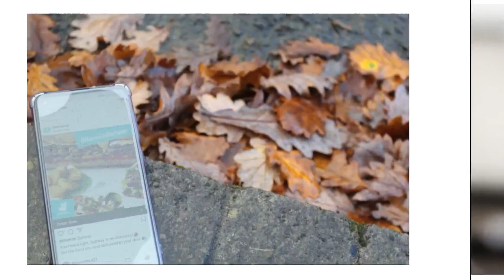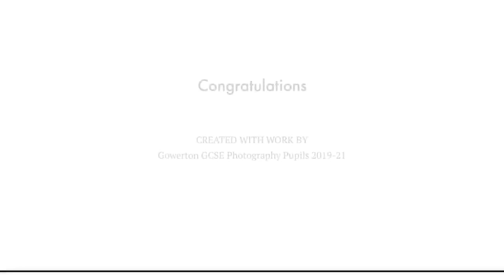GCSE Photography 2021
We are so proud to showcase the work of our Year 11 photography group of the last year. Well done to all.